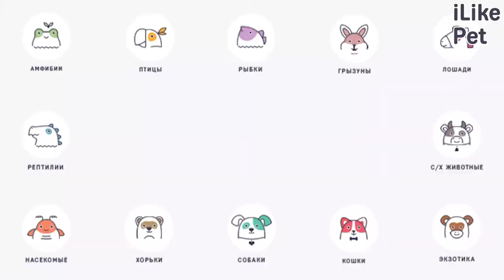4 совета, как дрессировать щенка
Дрессировка собаки в щенячьем возрасте формирует ее поведение в будущем.